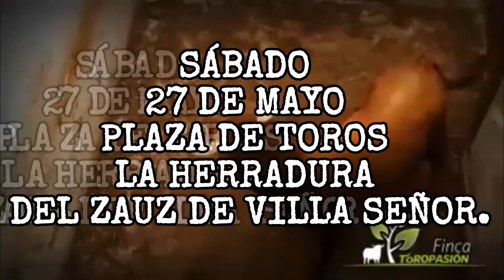VIDEO-SPOT SÁBADO 27 DE MAYO PLAZA DE TOROS LA HERRADURA DEL ZAUZ DE VILLA SEÑOR.